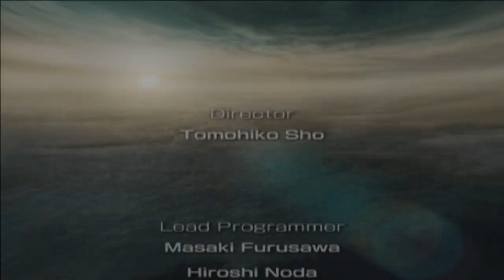Dynasty Warriors 6: Special (UNDUB) - Cao Pi Final Chapter: Invasion of Xuchang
Out of the versions of Xuchang (in this game), this one is the most interesting since Cao Pi's version takes place straight after Sima Yi took power for himself. This level can either go south or felt like a breeze depending on how you do with getting rid of the Vanquished Mind once and for all. I never realized that Sima Yi was that desperate to defend what he took when he hired the remnants of Shu (Yueying) and Wu (Lu Xun) to help him defend Xuchang.

All in all, Cao Pi's Xuchang is the most interesting because compared to the original and Sima Yi's version, this one is notable for what happens if Sima Yi established his kingdom. It is, technically, his own unique stage as well because it's simply what happens after Sima Yi took power for himself.

Note: The Arrow Volley that Lu Xun has can go screw off. Honestly, fuck the Volley sometimes. Yueying also has the Volley as well.

And with that, Cao Pi's Musou is complete! The next one will be none other than Ling Tong. So, in the new year, Ling Tong's musou is next.